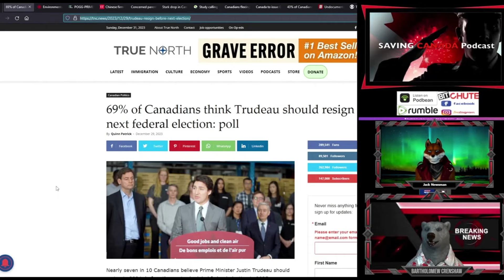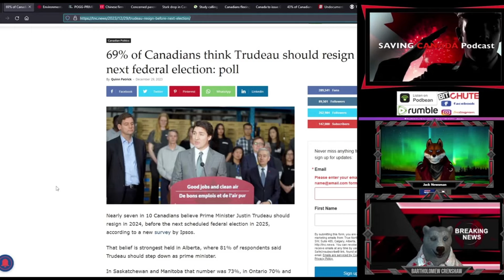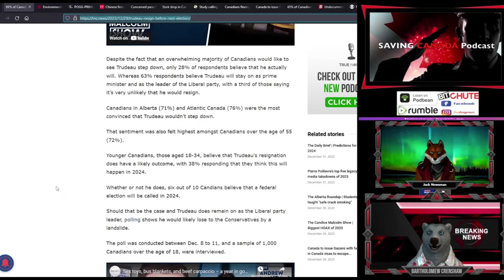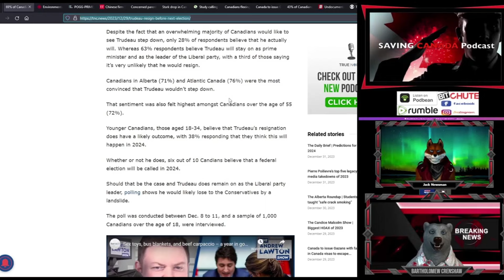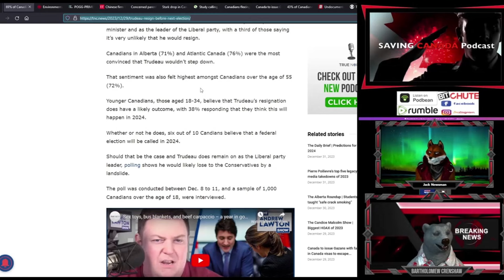Justin Trudeau gotta be SHOCKED after hearing this!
Remove Your Data from the Internet! Securing your data privacy is more important than ever. Start your free privacy scan and see how much of your data is being sold on the internet.

Do you want to create your own professional looking videos, shorts or Live Streams? Not sure how to make them? It's EASY with Wave.video!